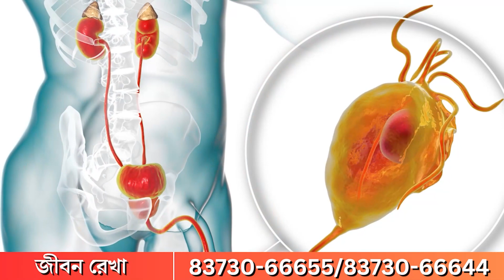Uttar Dinajpur: সোমবার সন্ধ্যায় বন্দরের ডাম্পিং গ্রাউন্ডে আগুনে ধোঁয়ায় ঢাকে আকাশ | Times14 Bangla